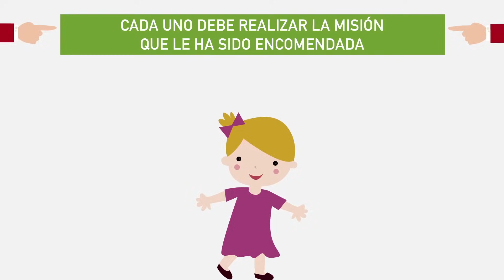Evacuación en centros escolares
Cuando hay una emergencia en un centro escolar, es básico seguir una serie de pasos ordenados para evacuar a todas las personas en el menor tiempo posible, pero sin dejar a un lado la seguridad. Para conseguirlo, no hay nada mejor que seguir estos consejos sobre evacuación en centros escolares.